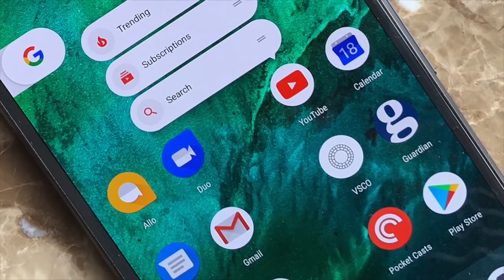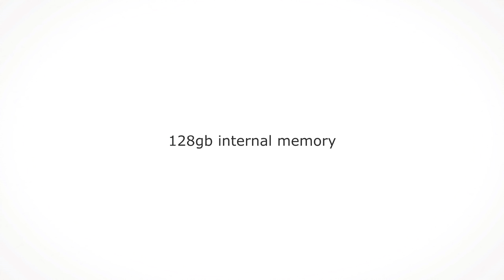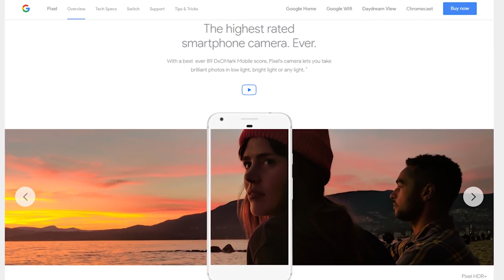Google Pixel 2 First Look! (Price, Release Date, Specifications and Leaks!)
Google Pixel is one of the best Android smartphones ever released but in 2017 I'm expecting a new version of the Pixel, the Google Pixel 2, Pixel 2 XL and Pixel 2 XXL - Google Taimen. Today we will talk about the Google Pixel 2 Rumors, Leaks, Concepts, Camera, Features, Specifications, Release date and more. Who's looking forward to my Full Review of the Pixel 2 when it's released, let me know.😉

musical.ly: @BTechTalk

Thank You For Reading The Description :D